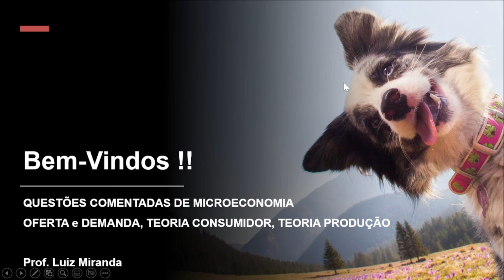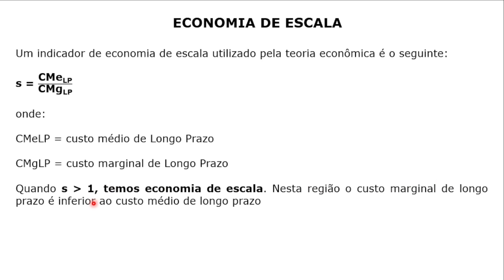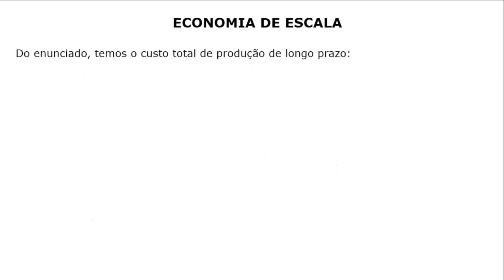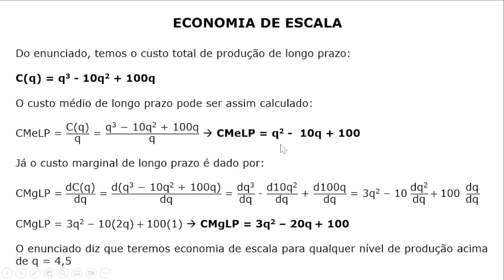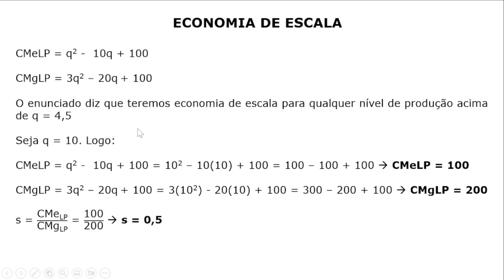Microeconomia - Teoria Prod, Consumidor, Oferta/Demanda - Questão 178 (CESPE) - Economia de Escala